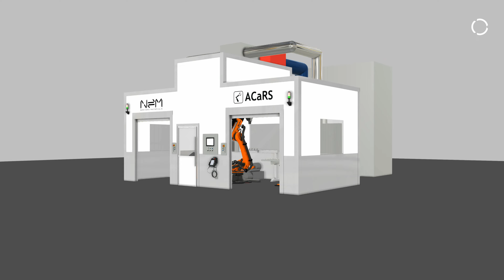Robotic milling of composite materials at New Era Materials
The KUKA robot mills components from composite materials at the New Era Materials plant. Engineers from ACaRS supplied the KUKA robot station from the KR QUANTEC family!